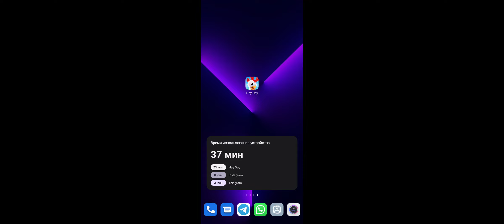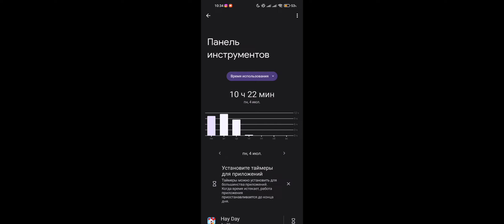Hay Day КАК!? ЗА 3 ДНЯ 3.000.000🍋 ОПЫТА❤️// НОВЫЙ 124 УРОВЕНЬ 🚀